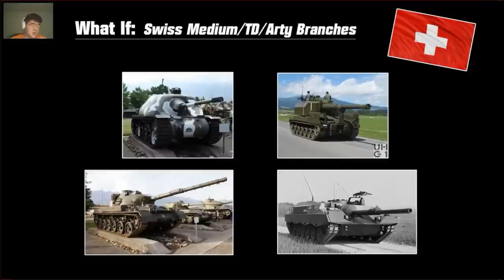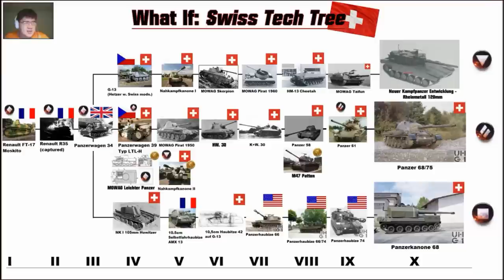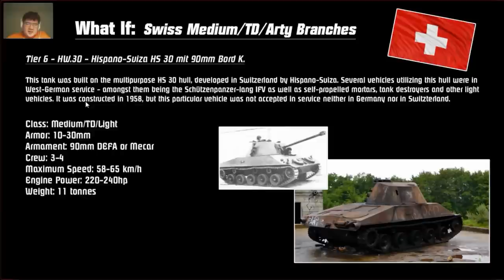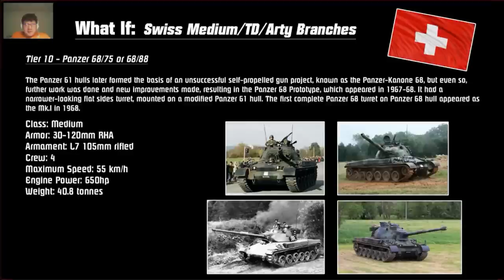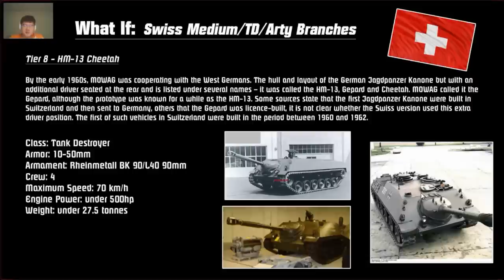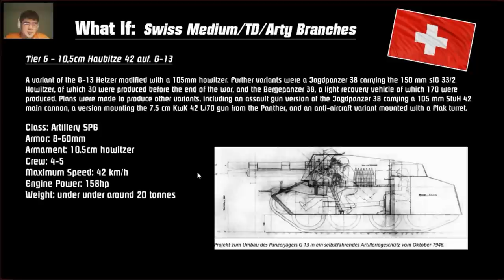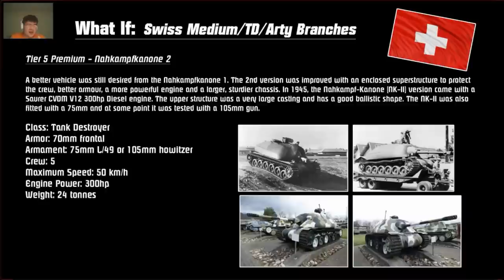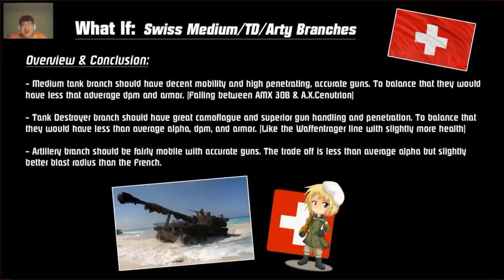What If: The Swiss Tech Tree || World of Tanks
With the recent leaked info on the Panzer 58 and some Hungarian tanks, it looks like we're not getting the European tech tree.

So what if... ... ...

well, Mizutayio and I created our version of the Swiss tech tree.